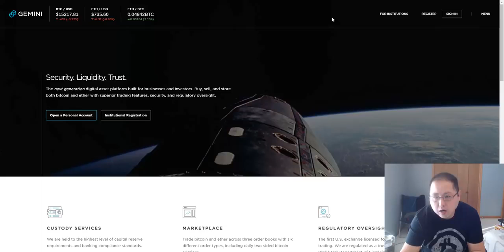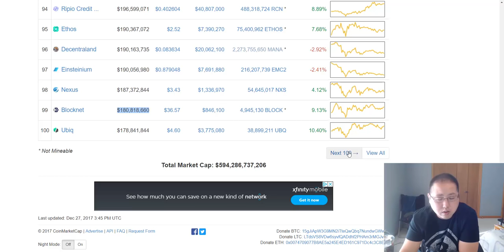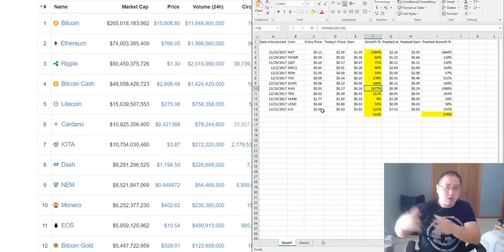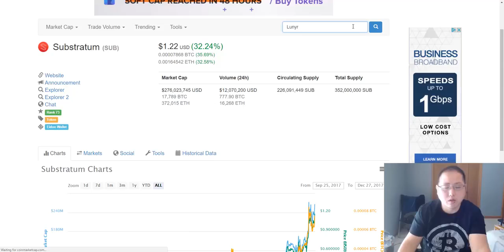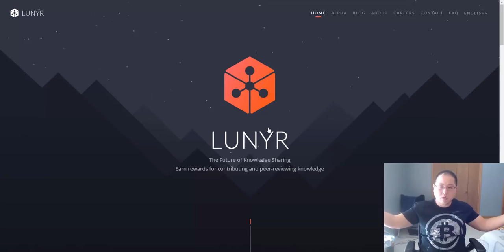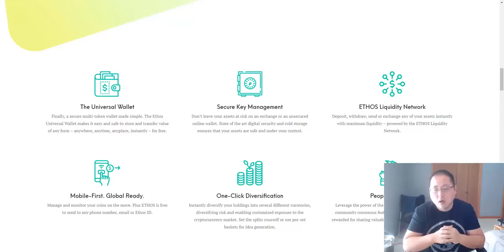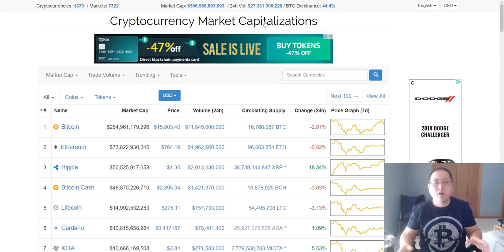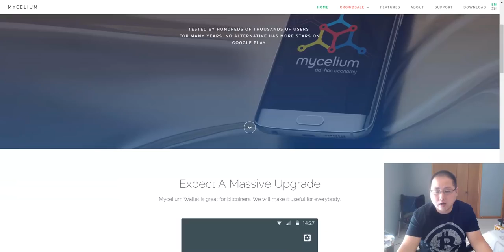Coinbase Killers [New Plays Revealed] – Bitcoin and Cryptocurrency News 12/ 27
Coinbase Killers [New Plays Revealed] - Bitcoin and Cryptocurrency News for 12/27/2017 - A look at what's happening with Bitcoin, Ethereum, Bitcoin Cash, Litecoin and.

Coinbase Killers [New Plays Revealed] - Bitcoin and Cryptocurrency News for 12/27/2017 - A look at what's happening with Bitcoin, Ethereum, Bitcoin Cash, Litecoin and. Coinbase Killers [New.

La talla es Bitcoin is all about educating people about Bitcoin and Cryptocurrency. Every day new videos will be posted with Bitcoin fundamentals, market analysis, cryptocurrency reviews,.

Coinbase Killers [New Plays Revealed] - Bitcoin and Cryptocurrency News for 12/27/2017 - A look at what's happening with Bitcoin, Ethereum, Bitcoin Cash, Litecoin and. La talla es Bitcoin.